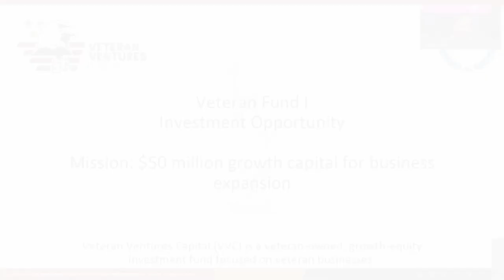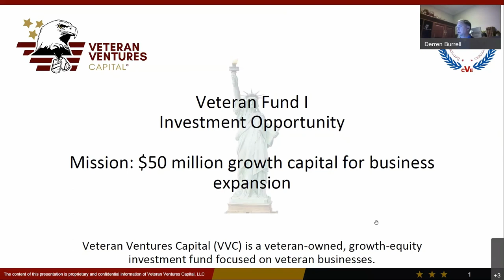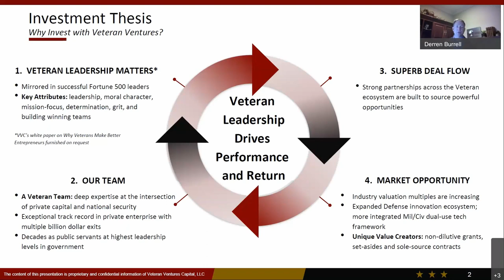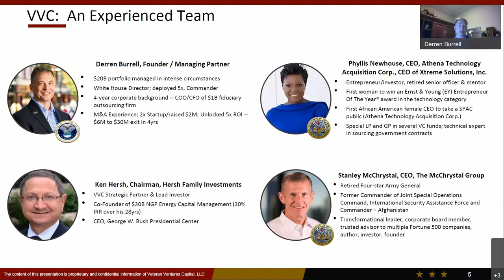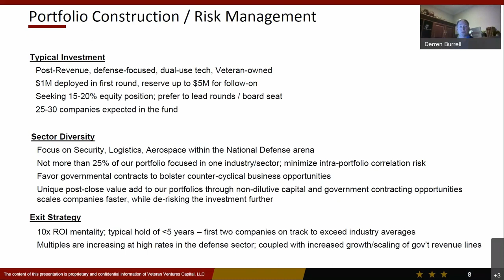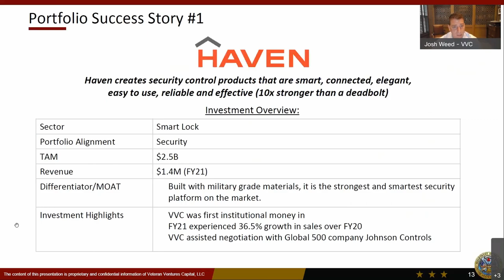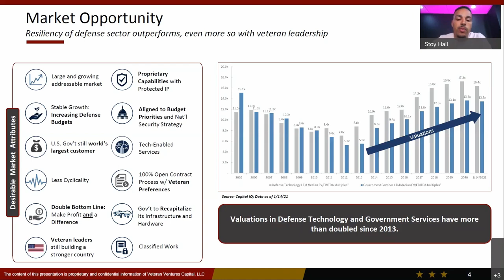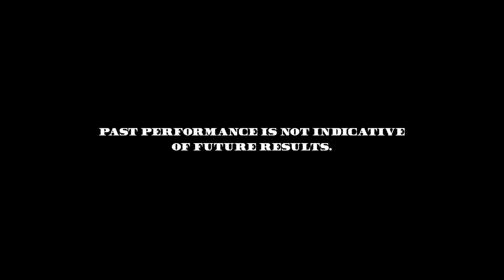Bonus Episode in Honor of Memorial Day! - Veterans Venture Capital